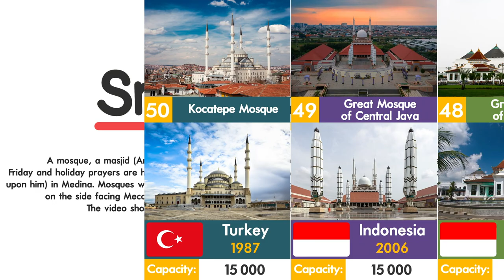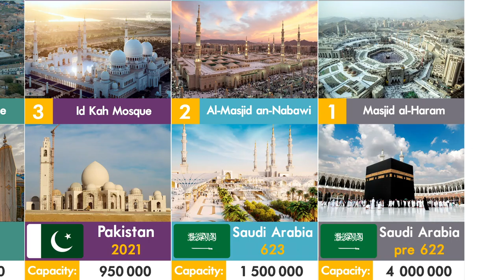50 Biggest Mosques of the World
A mosque, a masjid (Arabic for a place of worship) is a place where Muslims pray and worship. Friday and holiday prayers are held in mosques. The first mosque was built by Muhammad (peace and blessings be upon him) in Medina. Mosques were built first in cities, then in villages and neighborhoods. The network of mosques on the side facing Mecca (qibla) has an altar, a pool in the courtyard, and one or more minarets.
The video shows the most largest, unique and beautiful mosques in the world.

If you liked this video I'm pretty sure you also want to know about halal and haram meat in Islam (Hanafi Madhab) check it out